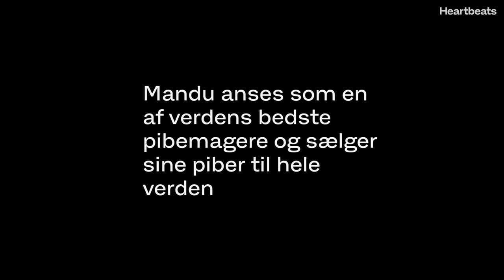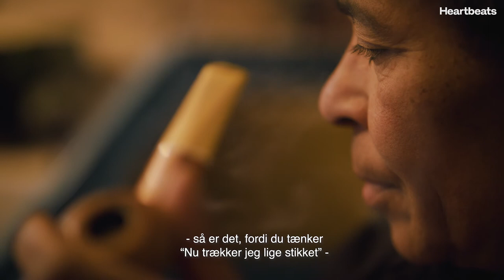MINIDOKS: Pibedamen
Manduela er verdensmester i piberygning: ”Man kan ikke være stresset med en pibe i hånden”

Manduela Riger-Kusk lever et ganske almindeligt liv i Svendborg. Men udenfor Danmarks grænser er hun en sand verdensstjerne.